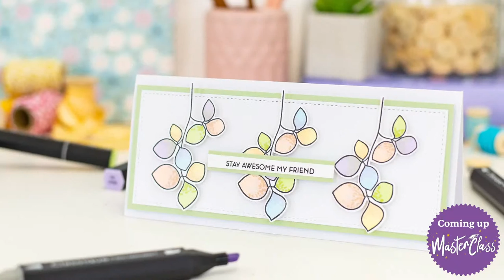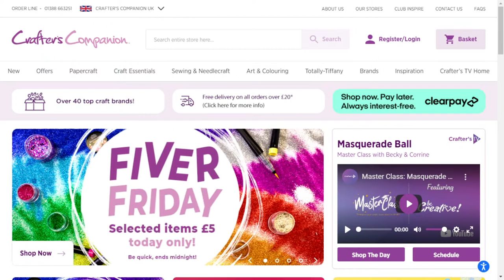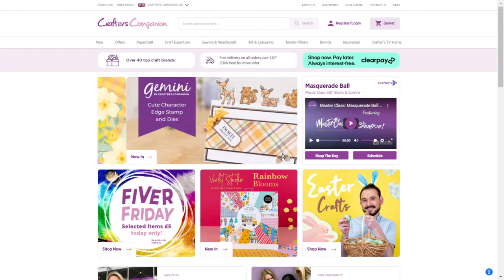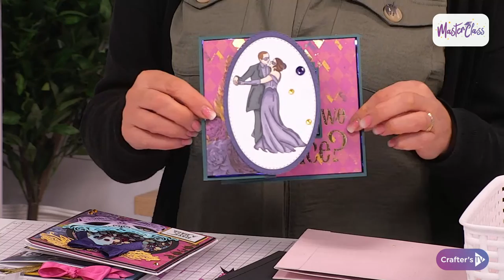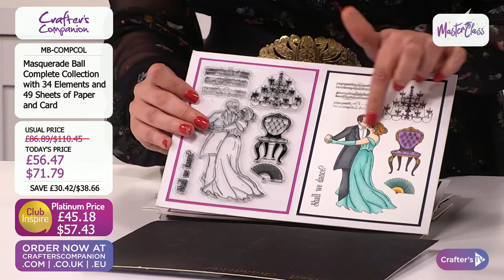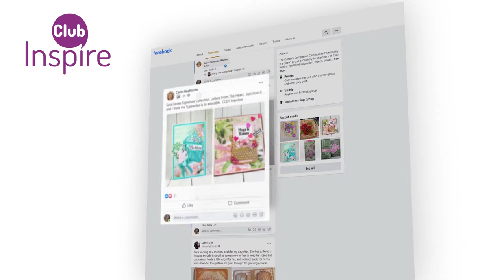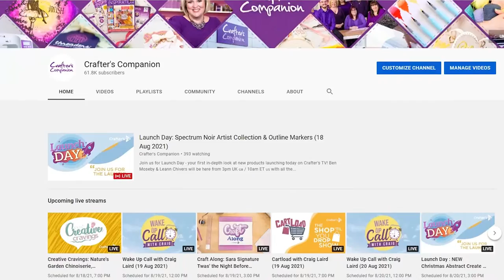Master Class: Masquerade Ball Collection featuring Be Creative (08 April 2022)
We’ve got some crafty fun planned for you!  Join Rebecca Redican , Corrine Robinson and their special guests Gordon Fraser and Justin Lau from Be Creative at 6pm UK 🇬🇧 / 1pm ET 🇺🇸 to see an in-depth look at how to use our popular Masquerade Ball collection in new and different ways, plus be inspired with tips, tricks, and techniques!